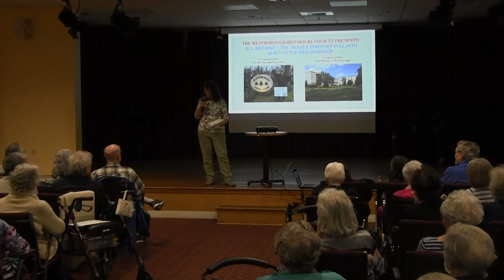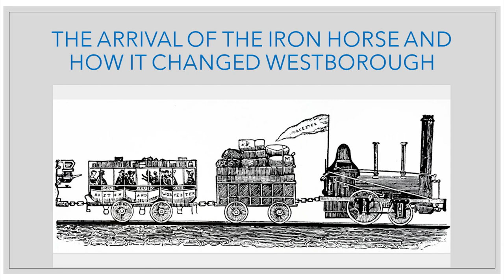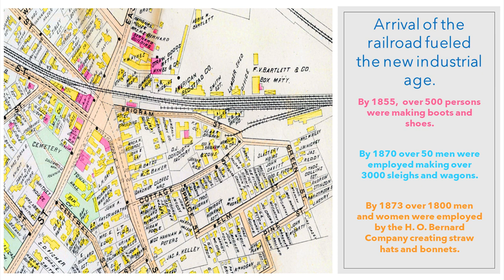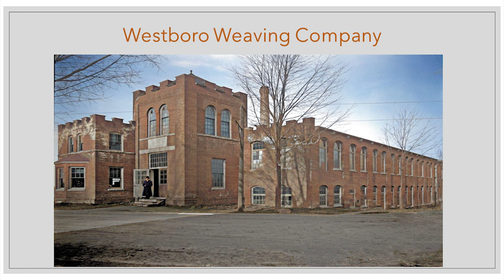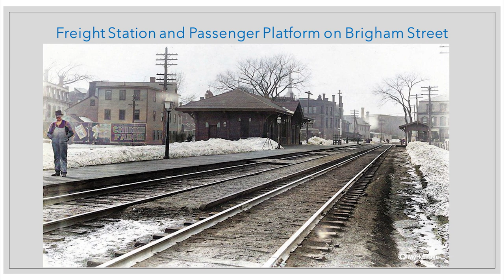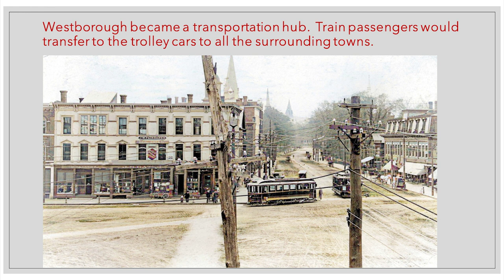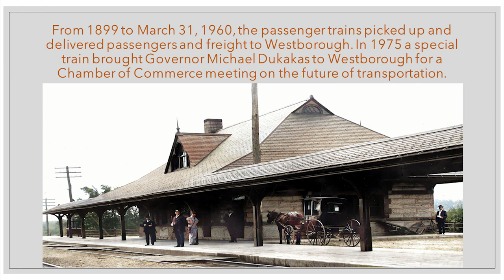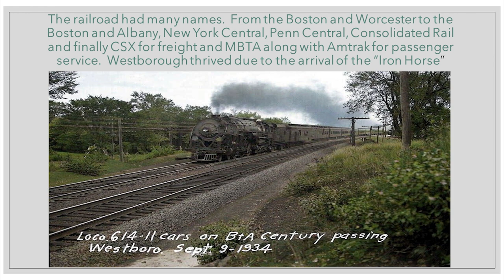All Aboard! The Train Industry Pulls Into Town - Historical Society 3/6/23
On March 6th, Phil Kittredge described Westborough’s transition from a farm town to an industrial powerhouse with the advent of the train to Westborough in 1834.